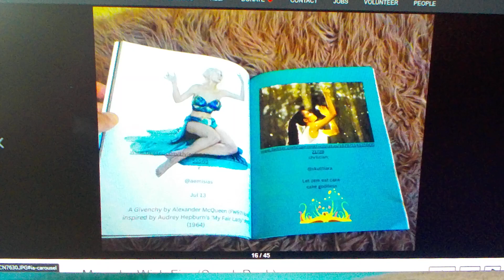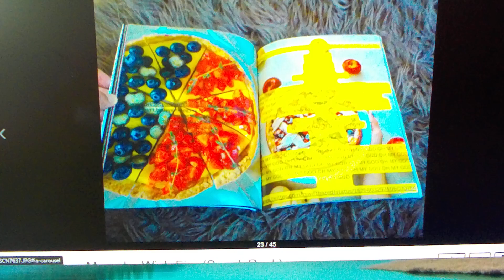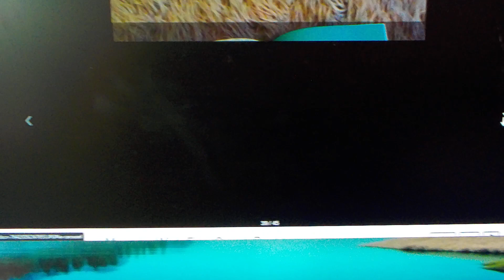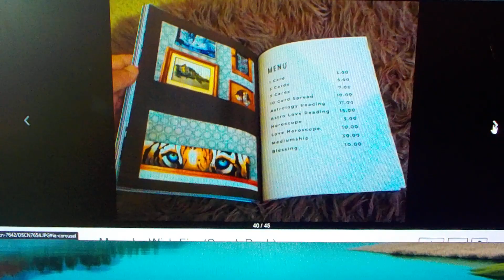DSCN7662: Summer Moon by Wish Fire (Sneak Peek)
This is a sneak peek of Deanna Jaxine Stinson's latest magazine: Summer Moon by Wish Fire